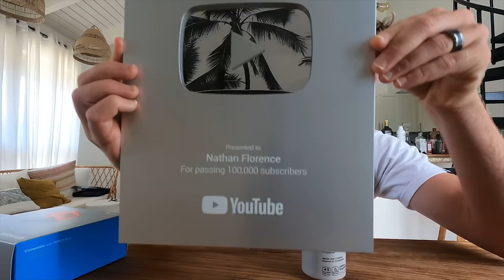THIS IS WHAT STEPOFFS AT A HUGE BEACH BREAK IS LIKE!!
Film by
Land Angle
Erik Knutson

Water Angle
Arenui Frapwell

MERCH!

Edit
Zoard Janko